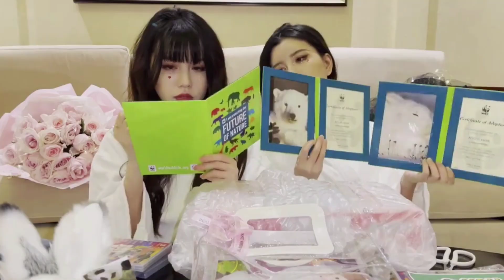[FMV] Người Bạn Nhiệt Tâm 105 Độ • BY2 [Yumi Tôn Vũ & Miko Tôn Hàm]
FMV: BY2 YUMIKO
BMG: Người bạn nhiệt ái 105 độ